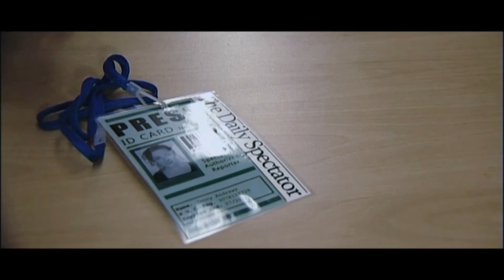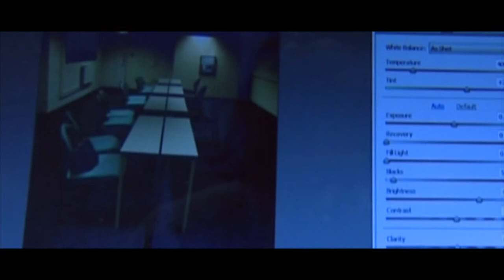Borderland (Part 1)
Borderland is a short film drama about Jenny, a young journalist interviewing Arianna, an asylum seeker in Britain, now detained in an immigration removal centre after escaping a violent past in her homeland.

Written & Directed by: Will Steer
Production & Sound Design by: Sophie Spital
Cinematography & Colour Grading by: Matt Pellant
Editing & Sound Recording by: Charlotte Romer

Starring: Annie Jackson & Rayna Campbell